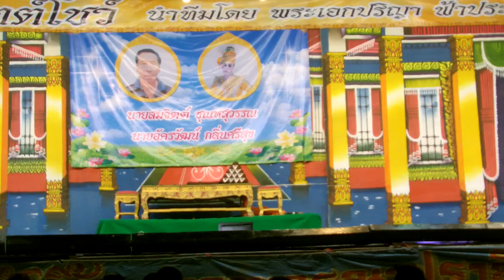บูรพา เบญจพร ศิรินภา เบญจพร 10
คณะสมจิตต์โชว์
วัดหนองจะบก จ.นครราชสีมา
7 มีนาคม 2561